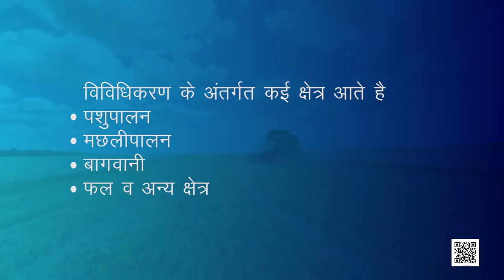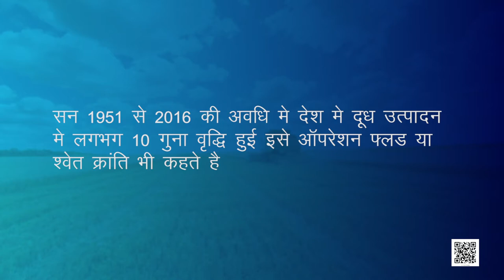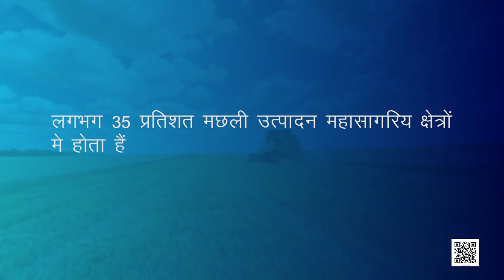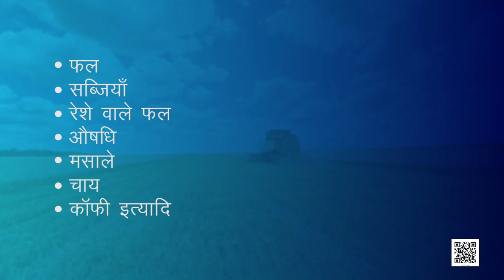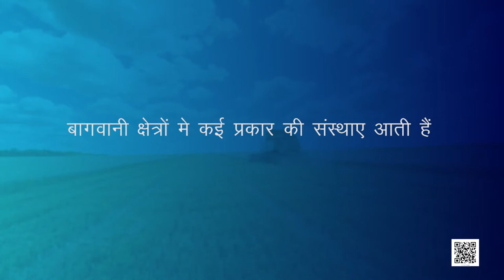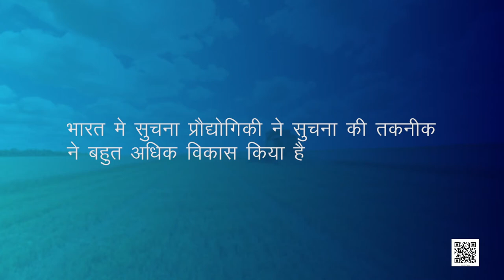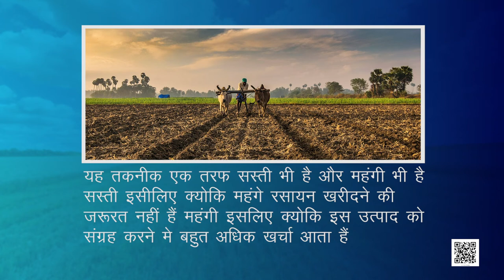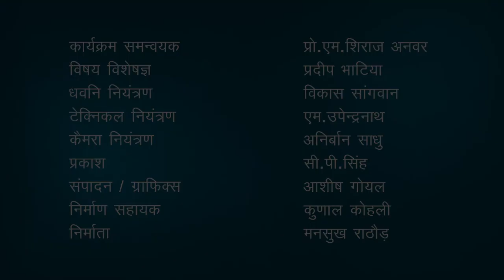कक्षा 11 अर्थशास्त्र भारतीय अर्थव्यवस्था का विकास chapter 6 ग्रामीण विकास part 2